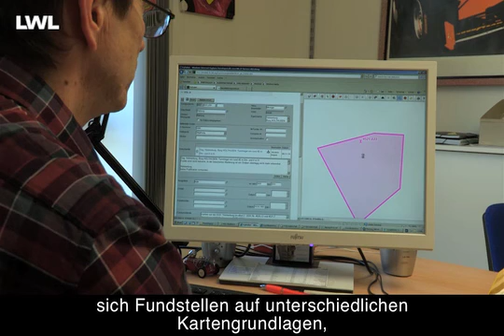Von Höhlenwelten über Römerlager bis zur mittelalterlichen Burg: Abenteuer Archäologie in Westfalen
Von spektakulären Steinzeitfunden in den Höhlen Südwestfalens über neu entdeckte Römerlager an der Lippe bis zur einzigartigen mittalterlichen Burg in Ostwestfalen reichen die Schätze, die im Boden von Westfalen und Lippe verborgen liegen. Unsere Archäologen sorgen für den Schutz und Erhalt dieser und vieler weiterer wichtiger Bodendenkmäler. Wie die Arbeit der Archäologen in der Bodendenkmalpflege in Westfalen aussieht, davon berichtet dieser Film.